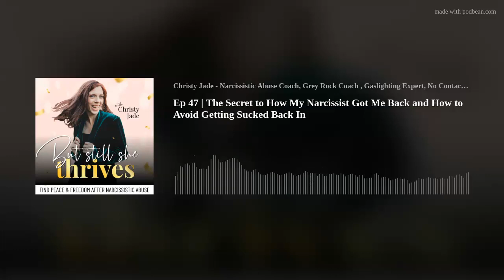Ep 47 | The Secret to How My Narcissist Got Me Back and How to Avoid Getting Sucked Back In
Top 3% in podcasts globally
This week we talk about 8 Strategies to Accelerate Healing C-PTSD After Narcissistic Abuse
Have trouble setting boundaries in your life?
Want to start your day off feeling amazing?!My EPIC 4 MINUTE empowering meditation is yours, free!
Wanna work with me 1:1? I have ONE spot left open for August!
TRANSCRIPT
Speaker 1: (00:00)On today's episode of, but Still She Thrives. We are going to talk about the secret of how my narcissist got me back. It probably works on you too. If you're still in this situation or if you're out of the situation, this may be a struggle and you're scared. You don't wanna go back or get re-involved in any way. Sometimes, even if you're a romantic. And then they try to suck you in as like a friend. They can use this tactic and it, it worked pretty well on me. I'm a sucker for it. Just say no. Speaker 1: (00:39)Hey, Queens, welcome to, but still, she thrives. Do you wanna stop getting caught up in that wicked web of a creepy crawling narcissist? You find yourself up late at night replaying the abuse you put up with and wondering how you can heal now. Do you wake up hoping for healthy relationships and peace only to feel totally exhausted and mind effed? Girl, I see you. I'm Christie. I too had to disconnect from toxic people in my life. And I wished I could undo the damage. I felt ashamed, lonely, and kind of lost. But I'm a stubborn Italian and I refuse to give up. I found ways to recalibrate my mind and body more quickly than I thought and can now share them with you. In this podcast, you will find coping tools, healing methods, and confidence boosters so you can trust yourself and find peace and freedom. So, shields up ladies, let's go protect our peace. Speaker 1: (01:36)All right, so let's dive into the secret to how my narcissist got me back. I mean, there were, you know, several ways, but this is a huge one that I think some of us may oversee. Or if you are an empath, like most narcissistic abuse victims, survivors, whatever you wanna be called, don't, don't yell at me, often have this trait of being empathetic and having big hearts, right? So this is something that narcissists really manipulate and in a calculated way use against us. So for me, one of those really, really hard things to resist is nostalgia slash memories. Anything related to good times, and it doesn't necessarily even had like, have to be with that specific person. And I'm gonna use an example, I'm gonna throw it out there. One of my real life examples that has happened to me in recent years even is that one of the narcissists that I cut out of my life is famous. Speaker 1: (02:42)Not famous, but famous for trying to suck me back in with nostalgia. He knows that's the thing. This is someone who knows me very well, we spent lots of time together and he thinks he is really smart. But I see through it. So now, honestly, it's comical when it would come through in recent years, it would be like, oh my gosh, this is so obvious that, I mean, it's comical, but it's gross too. It's gross behavior. So the nostalgia. So it doesn't necessarily, like I said, it doesn't have to be like, oh, remember when? And those can happen too. The whole, remember when we went to Maui together? I wish actually I went to Maui with anybody. That didn't happen. But you know, going down memory lane in that way is a great fast way to suck people in. Also, another way is just things they know you love. Speaker 1: (03:33)So my narcissist would use examples like, Hey, I just got tickets to blank. You like one of your favorite musicians, I'm saving a ticket for you. I have backstage passes. That's a real thing that happened. So they're trying to pull you in and, and they could totally turn it around, be like, no, I was just trying to be a nice guy. I really was. No, you weren't. You want to gain control. Narcissists want to gain control, and if they don't have it, they will try to get it back, right? And this, I mean, this was not years, maybe a year between the last time I talked to this person, they fell off. So don't expect them to fall off and never come back. I think we know that, but this person had not contacted me. Whatever. It was like good gravy. Then they came back with this probably because it may have sparked a memory of me because yes, I like this musician and they knew that. Speaker 1: (04:36)But it was m